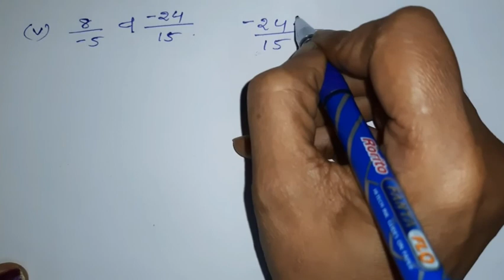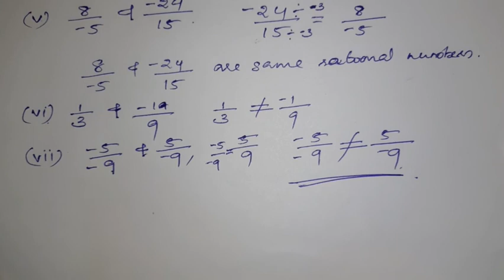CBSE class 7| Maths |Chapter 9 Rational Numbers| part 10 | well explained in Malayalam